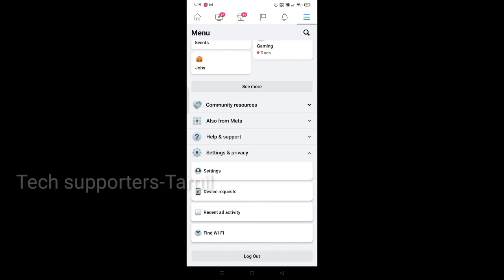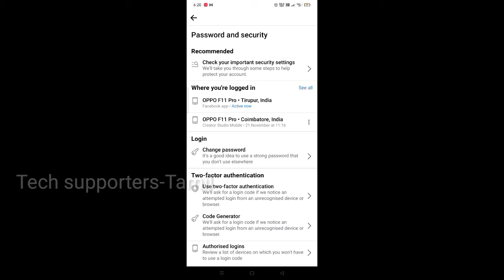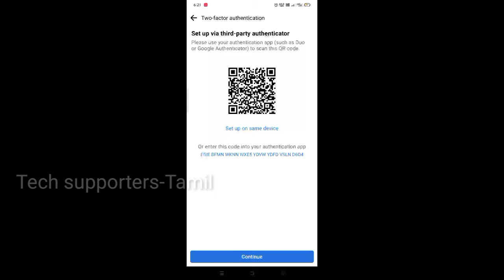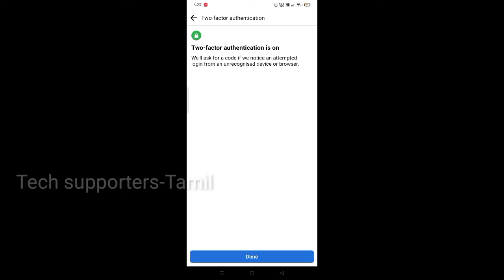Facebook accountஐ மிகவும் Secureஆக வைப்பது எப்படி? இதுவரை யாரும் சொல்லாத Tricks?